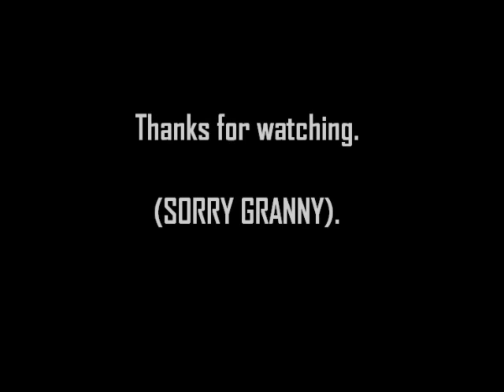Meet Terry Turtle.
Terry is a turtle. A Turtle with a problem.